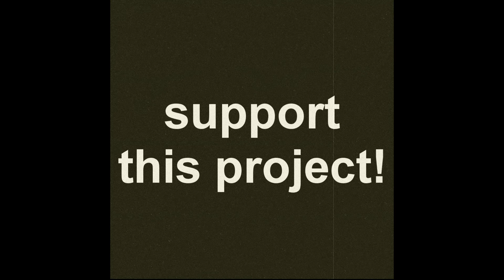Everyday Dummies | stage review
in this video i´ll review some of the stages used for this shortfilm!!

Music Composed and Arranged by:
Satoru Kosaki, Ryuichi Takada